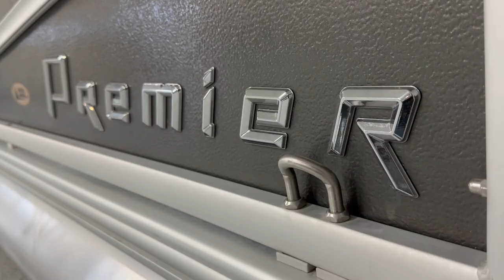Used Pontoon in Minnesota! 2022 Premier 230 Sunspree RF w/ Tubing Bar!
Sorry, this boat is sold!